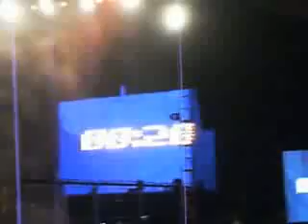Eraserheads Reunion 2008_ Countdown to Alapaap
ito ung concert na inaantay ng lahat..sayang sandali lang eh..ely must rushed to hospital.